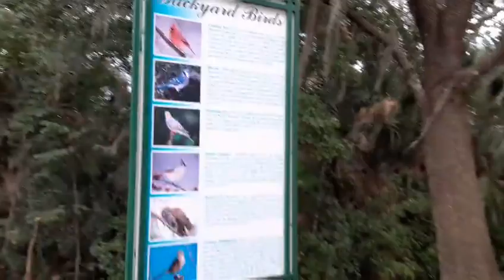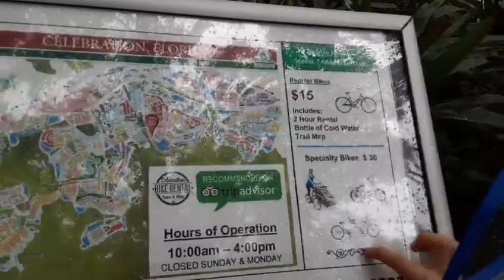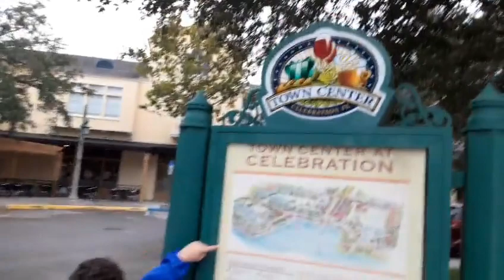Donde esta el bosque y su mansión mágica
Conociendo un lugar hermoso y comparto con ustedes esta aventura.